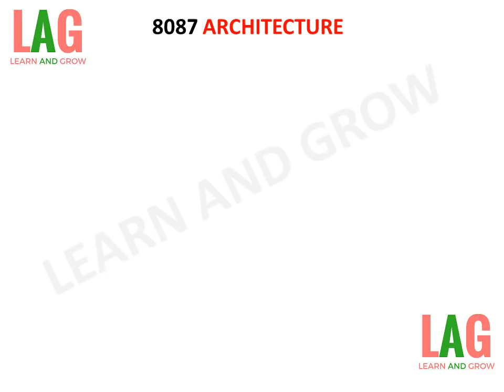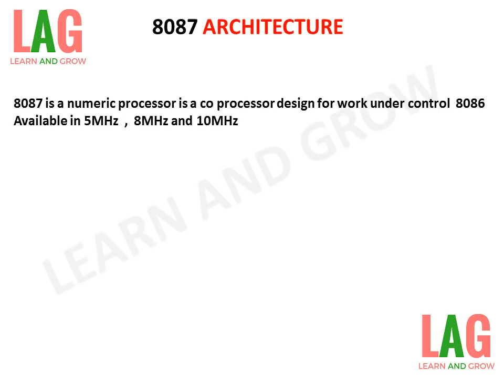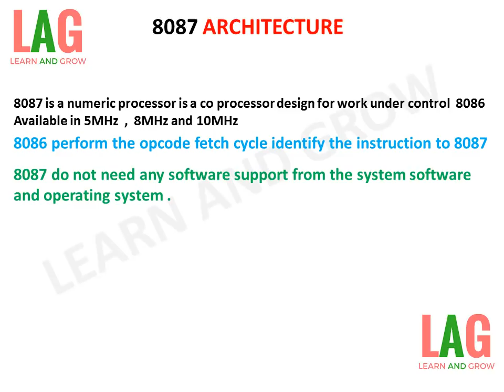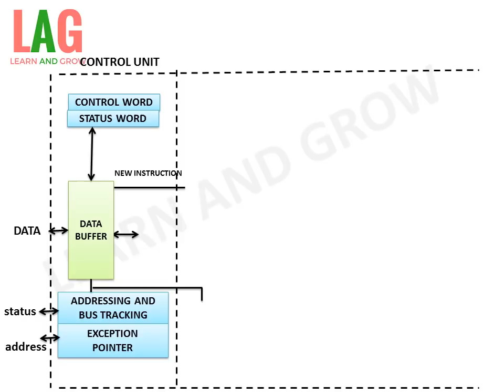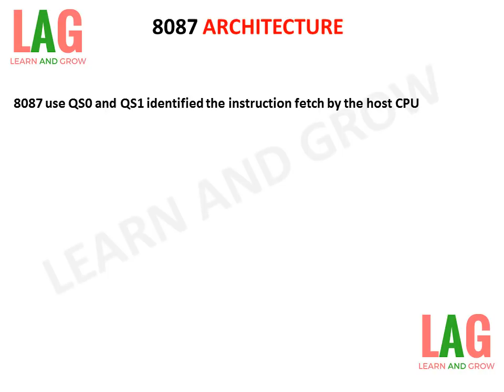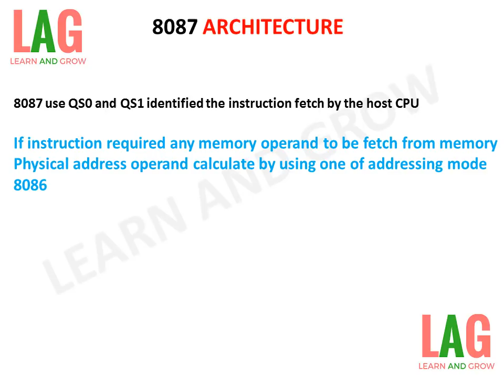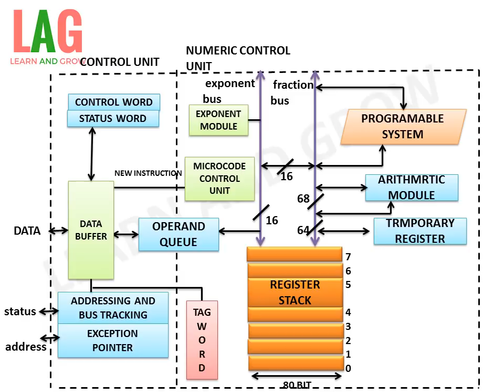8087 Internal Architecture(हिन्दी )